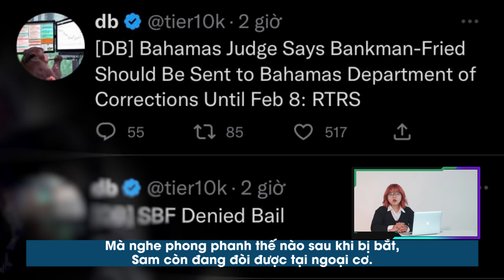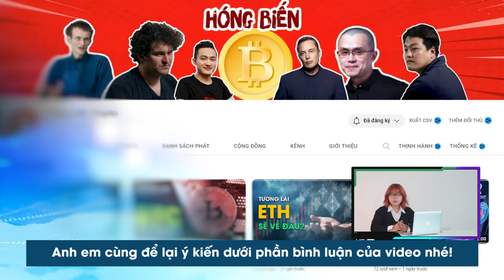Sam xoăn bị bắt, FTT ngược dòng xu hướng - Hóng biến Crypto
Bất chấp thị trường tăng trưởng chóng mặt sau khi Mỹ công bố chỉ số CPI, FTT quyết tâm không tăng giá sau khi cha đẻ Sam xoăn bị bắt. Cái kết cho đế chế crypto tỷ đô?

Sau khi Mỹ công bố chỉ số CPI tháng 11 là 7,1% đã khiến cho cả thị trường đua nhau đi lên.

Tuy nhiên, cả thị trường ai cũng tăng thì chả lấy gì làm lạ. Nhưng trong góc tối, FTT lủi thủi giảm gần 7% từ gần 1,5 xuống 1,4$.

Liệu đây có phải dấu chấm hết cho một đế chế crypto tỷ đô? Anh em cùng để lại ý kiến dưới phần bình luận của video nhé!